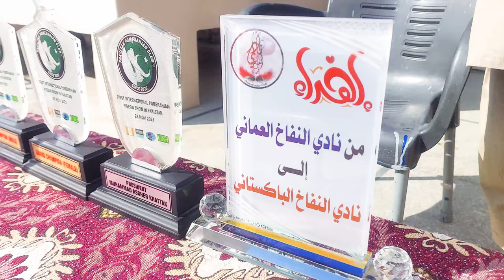Fancy Pomeranian Pigeon | Pouters | Magpie | Trumpeter | Beautiful pigeon in the world | Bird Lover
Intahai khubsurat Fancy Pomeranian Kabootaron ka Farm, jis main mukhtalif qisam kay kabootar jin main pouters, magpie, dragon, trumpeter or bohot si mehngi breeds shamil hain.